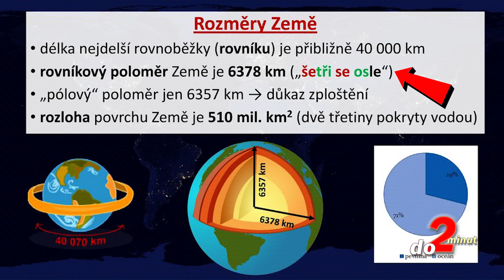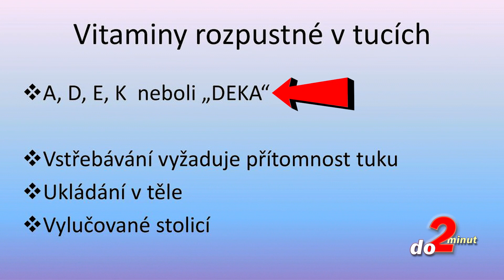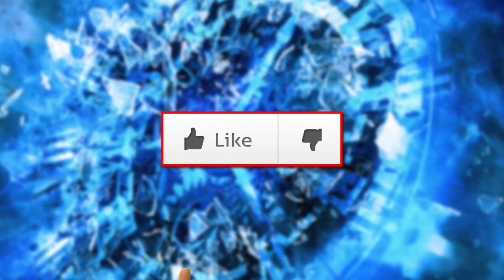TOP 10 vychytávek DO ŠKOLY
Pro někoho je učení dřina plná šprtání se jednotlivých faktů, jiným jde zapamatování vykládané látky prostě samo. Těch je ale bohužel méně. Učení si přesto můžeme usnadnit takzvanými mnemotechnickými pomůckami. Vychytávkami, se kterými si můžete důležitá čísla, informace, nebo třeba vzorky zapamatovat jedna dvě. Prvky z chemických tabulek, zeměpisná data, nebo i astronomické údaje, i to se dá s těmito vychytávkami naučit jedna dvě. TOP 10 vychytávek DO ŠKOLY vám posíláme ... a to jak jinak, než do 2 minut.

Získej výhody a bonusy:
PŘIPOJIT SE